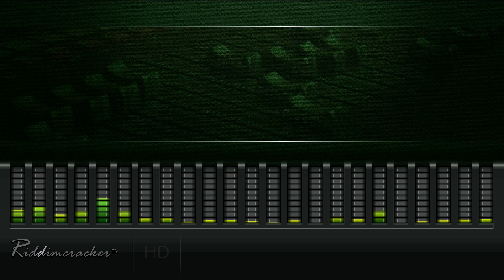Skipper & Ranking Jermaine - Peanuts (Real Rock Riddim) [HD]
ARTISTE: SKIPPER | RANKING JERMAINE
RIDDIM: Real Rock
LABEL: Roosevelt
RELEASED: 1979